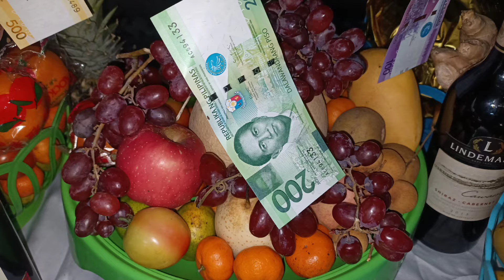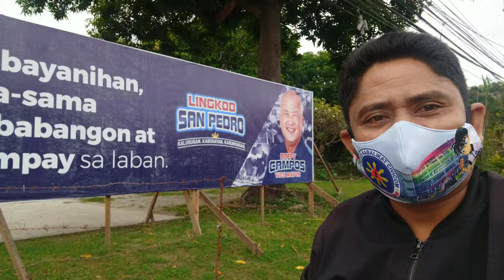Pagsalubong sa Bagong Taon ng aking Buong Pamilya, Happy New Year 2022